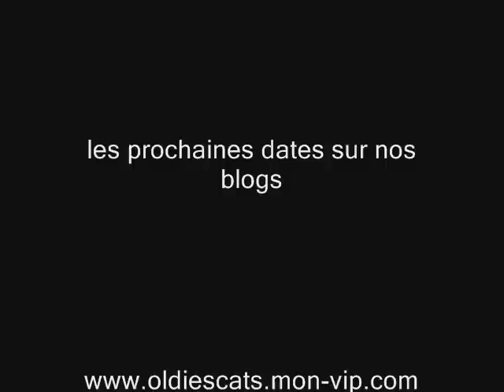Soirée Oldies au Mayeur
le Mayeur à charleroi
DJ Jeam
DJ Chico
DJ Forketone